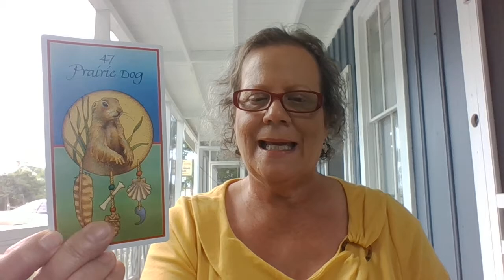Animal Totem -- Prairie Dog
Prairie Dog/Retreat/Animal Medicine

Follow Lori Today!

Lori Carter Books